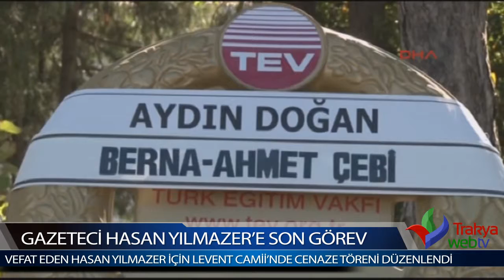GAZETECİ HASAN YILMAER'E SON GÖREV...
Vefat eden Türk basının duayen isimlerinden Türkiye Gazeteciler Cemiyeti kıdemli üyelerinden ve Türkiye Gazeteciler Sendikası eski başkanlarından Gazeteci Hasan Yılmaer için Levent Camii'nde cenaze töreni düzenlendi.
 Cenaze törenine iş, spor ve medya dünyasından çok sayıda ünlü isim katıldı.
84 yaşında yaşamını yitiren Gazeteci Hasan Yılmaer'in cenaze namazı Levent Afet Yolal Camisi'nde kılındı. Öğle namazının ardından gerçekleşen cenaze törenine iş, spor ve medya dünyasından çok sayıda ünlü isim katıldı. Hasan Yılmaer'in eşi Naime, oğulları Esat ve Galip Yılmaer taziyeleri kabul etti.